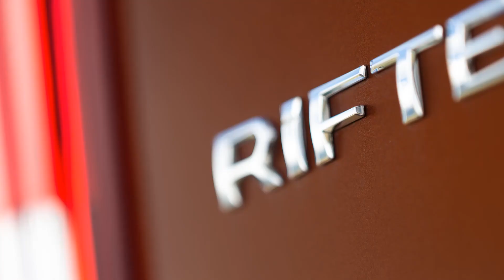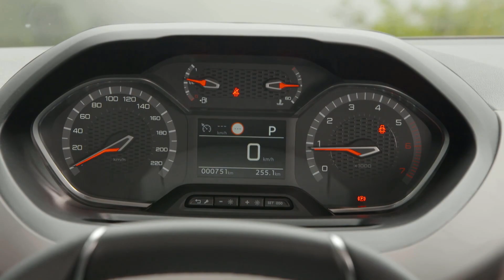2019 Peugeot Rifter - Design, Interior and Driving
2019 Peugeot Rifter
New video everyday
Auto Gate channel For Car And Speed Lovers